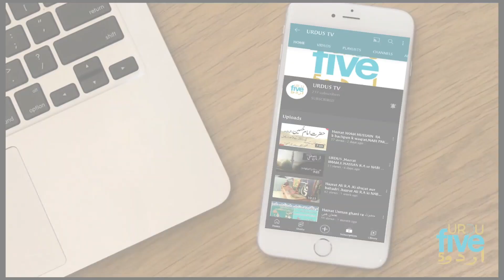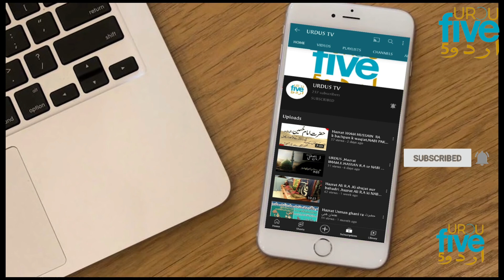Zaman park mai Zakhmi police Jawano Ko pani pilany wali larki ka Maryam Ko Mou tor jawab |Imran khan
Zaman park mai Zakhmi police Jawano Ko pani pilany wali larki ka Maryam Ko Mou tor jawa |Imran khan
زمان پارک کے باہر پولیس پہنچی تو
زمان پارک کے باہر پولیس کی بھاری نفری پہنچ گئی زمان پارک کے رستوں کو کنٹینر لگا کے بند کر دیا گیا